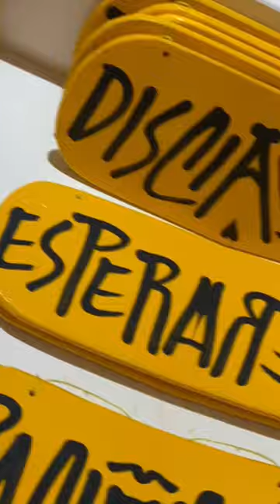Tô de olho! #